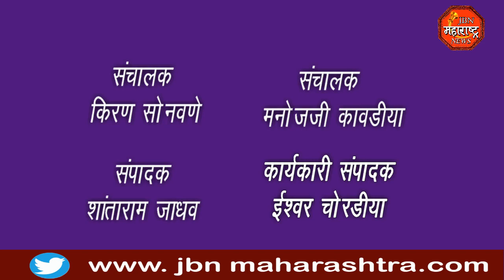पोषण आहार महा हा कार्यक्रम संपूर्ण अंगणवाड्यांमध्ये उत्साहात साजरा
पोषण महा हा कार्यक्रम जामनेर तालुक्यातील संपूर्ण अंगणवाड्यांमध्ये मोठा उत्साहात साजरा